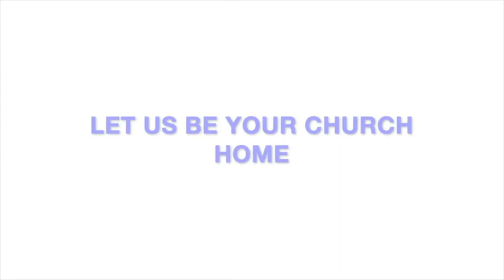The Alahayim: The Trinity Study